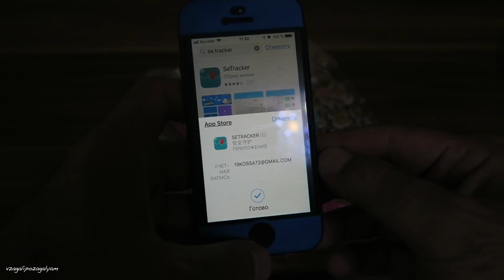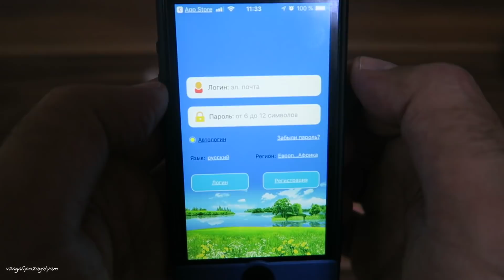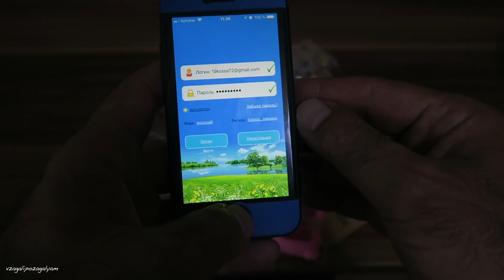Умные Детские Смарт Часы Q-90 c GPS и Сенсорным Экраном! ГОТОВИМСЯ К ШКОЛЕ.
Материал: Пластик
Ремешок для часов Материал: силикон
Батарея Ёмкость: 400mA
Размеры: 52*39*16
Дисплей: 1,22 дюймов Сенсорный экран
Цвет : Синий, розовый, оранжевый